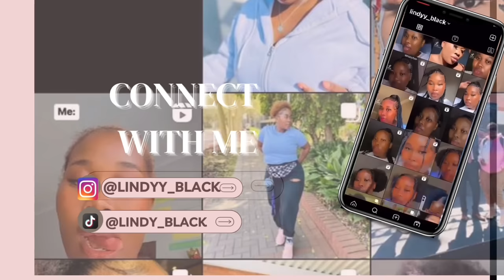Storytimes | Worst sleepover | South African YouTuber | creepy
Hey guys! I’m back again with another Storytime one of the most requested.

Also I just wanna say you guys are the best, we’ve managed to reach 1.1K subscribers in a short space of time and 100K followers on TikTok I’m so happy and grateful 🥹🙏🏿to each one of you supporting me.

♥️tell me what you would like to see me doing on this channel